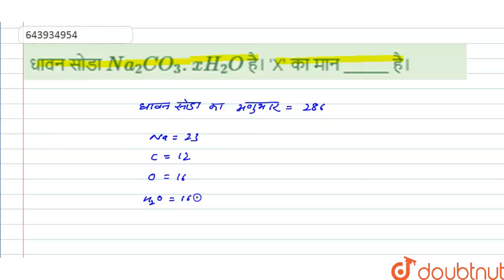धावन सोडा Na_(2)CO_(3).xH_(2)O है। \'X\' का मान ______ है। | 12 | JEE- MAIN TEST 5 | CHEMISTRY ...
धावन सोडा Na_(2)CO_(3).xH_(2)O है। \'X\' का मान ______ है।
Class: 12
Subject: CHEMISTRY
Chapter: JEE- MAIN TEST 5
Board:NEET

👉 Have Any Query? Ask Us.